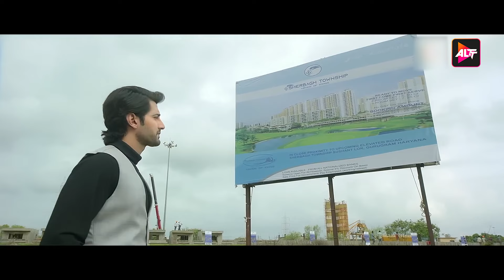Man Murade | 🎵 Song | Fittrat I'm My Own Hero | Watch Now | Alt Music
One for that innocent desire to fly into a world where all wishes come true… ‘O Panchi Re’ is a song that will set your heart free!